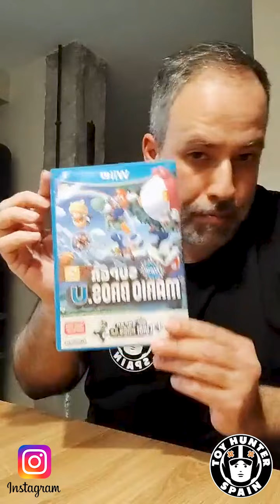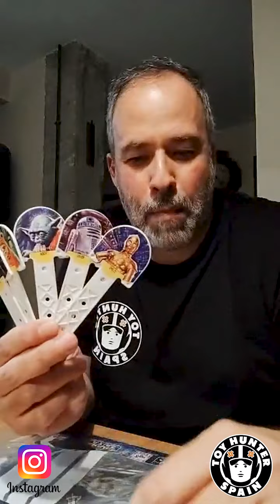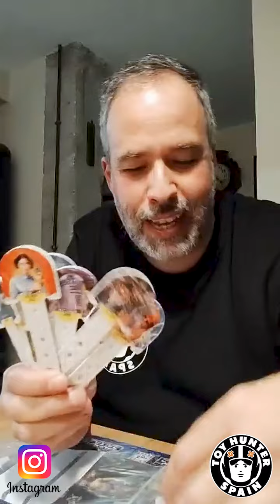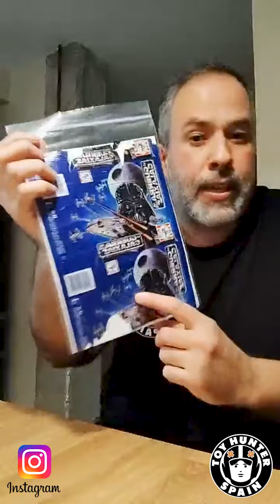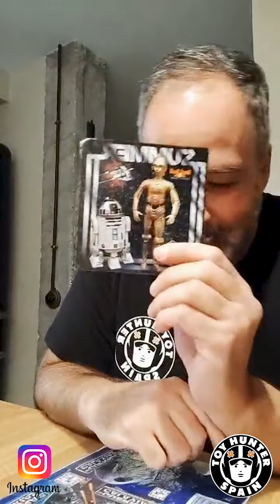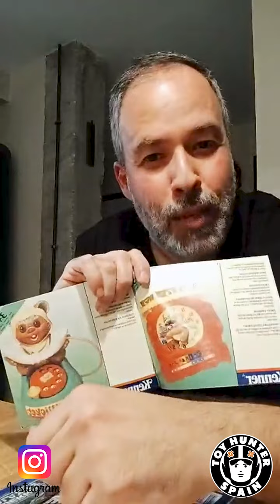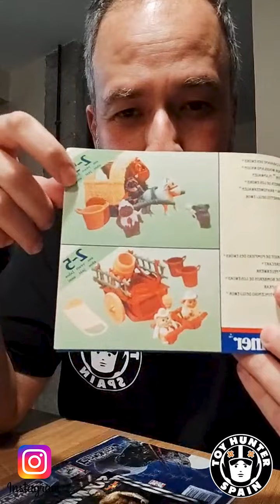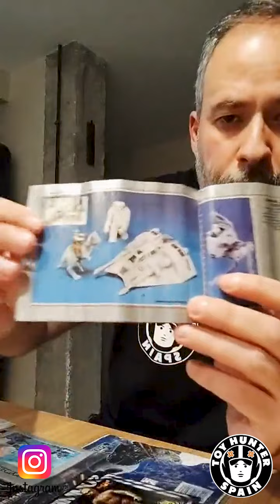UNBOXING JUGUETES 6 - RETRO & VINTAGE - COLECCIONISMO en VIVO y en DIRECTO-Griales-Cajas Misteriosas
👽​​​ ENTRA al DIRECTO más EPICO!!
UNBOXING de GRIALES Vintage!!

JUGUETES VINTAGE y RETRO a tope!!

Si llegaste al FINAL del VIDEO, te lo AGRADEZCO!! ❤️

Si quieres apoyar aún más al canal puedes dejar un fuerte SUPER THANKS, dándole al corazón de GRACIAS que hay en los botones debajo del video! 🍻

Déjame un comentario con lo que más te ha gustado!!

Un ABRAZO fuerte GOONIE!!